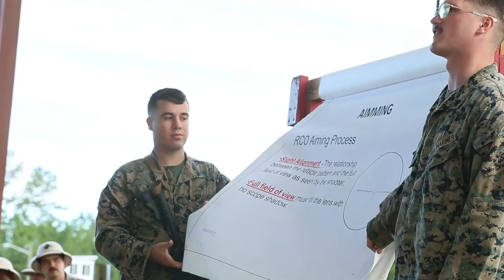PMOS to Range Coach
MARINE CORPS AIR STATION CHERRY POINT, NC, UNITED STATES
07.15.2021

Ever wonder what you could gain from becoming a range coach? U.S. Marine Corps Cpl. Shane Ryan, a range coach with Headquarters and Headquarters Squadron, tells us how some of the skills and knowledge that rifle range coaches gain can be a benefit to a Marines’ career at Marine Corps Air Station Cherry Point, North Carolina, June 29, 2021. If you’re interested in becoming a range coach, speak to your chain of command to get started. (U.S. Marine Corps video Sgt. Christian J. Lopez)

Film Credits: Video by Sgt. Christian Lopez

Rifle Range
Marines
MCAS Cherry Point
Pistol Range
Range Coach
DOTMIL